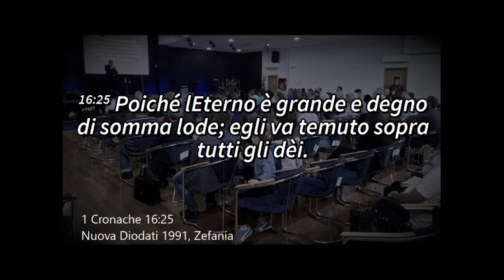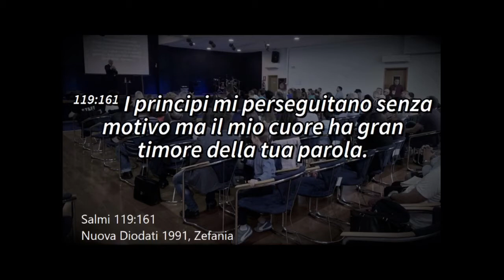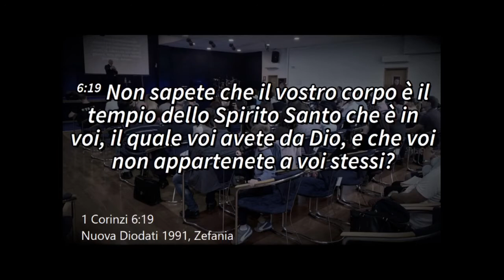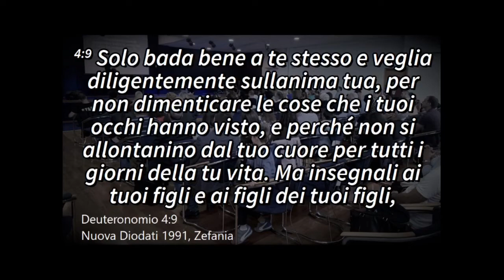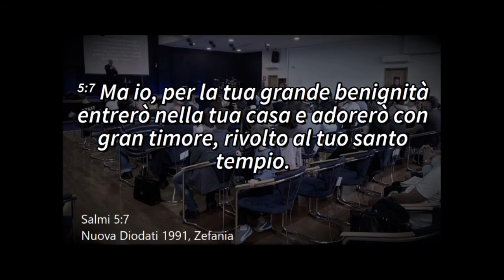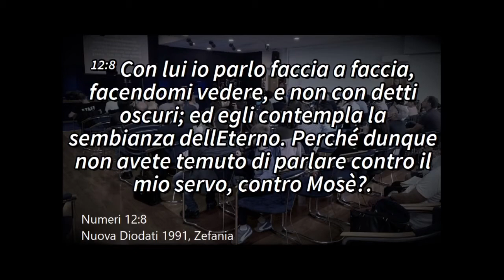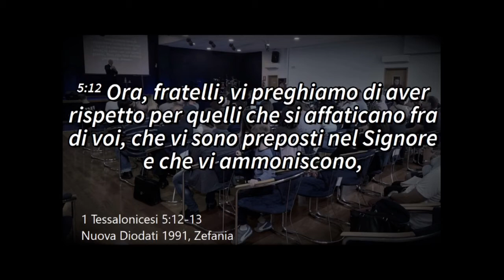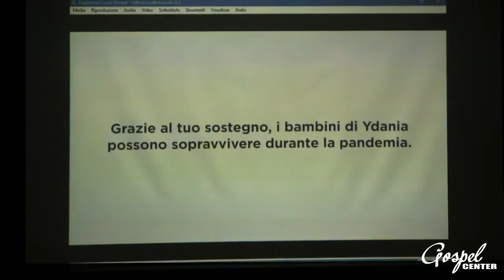13/12/2020 - GOSPEL LIVE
Titolo📚 : Gran timore
Speaker🎙: Past. Maurizio Longo